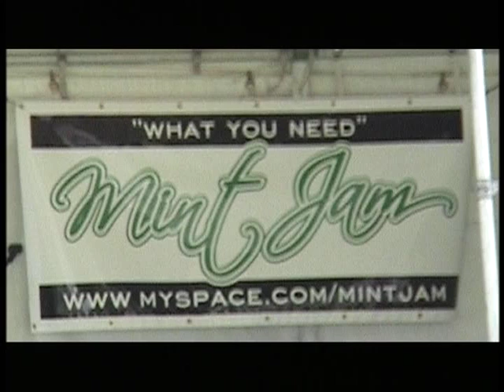Mint Jam - Changes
Music; Mint Jam - Song: Changes - Video: bobbykidd5943 - 8/2/8 Park Avenue Festival Rochester NY.